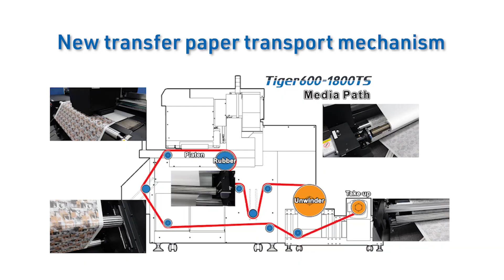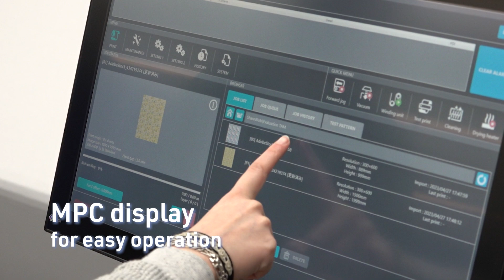Mimaki Tiger600-1800 TS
Ferocidad de moda, ¡sé el depredador, no la presa!
La impresora textil digital Tiger 1800 MkIII combina una alta productividad con velocidades de impresión de hasta 4,144 ft2/hora y una larga estabilidad operativa. Hay modelos disponibles directo a textil y directo a transferencia (transferencia por sublimación). Con tanques de tinta de 10 kg, los clientes pueden elegir la velocidad de impresión que mejor se adapte a sus necesidades, lo que permite tiempos de ejecución más largos y costos de funcionamiento más bajos. Esta impresora de gran volumen permite a las empresas centrarse en la productividad y la impresión de alta calidad con detalles finos, todo mientras logra colores y transiciones más suaves.